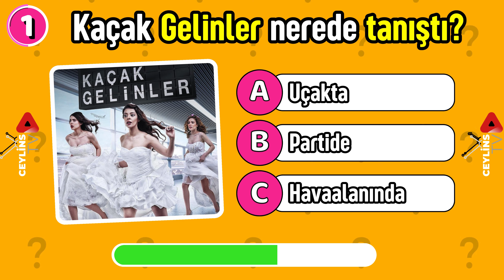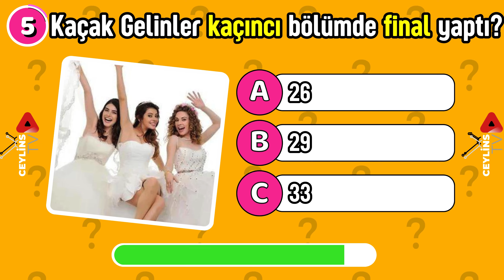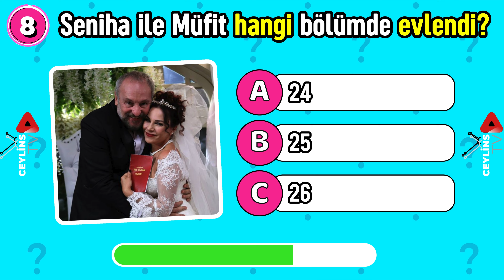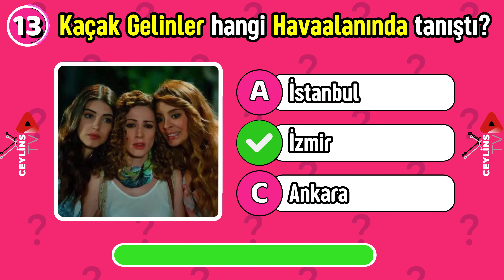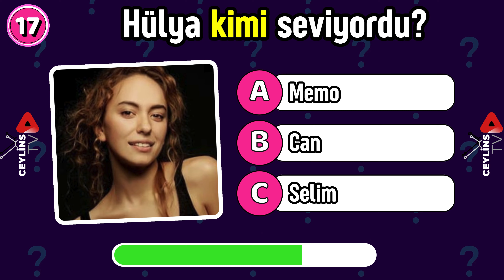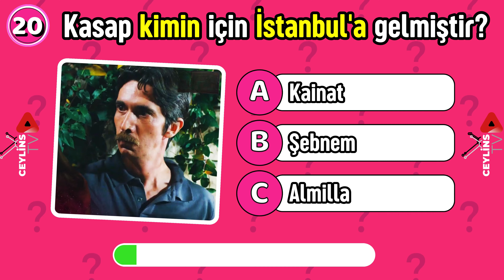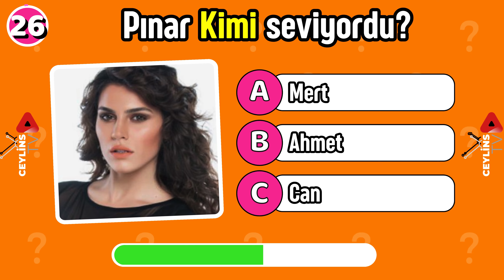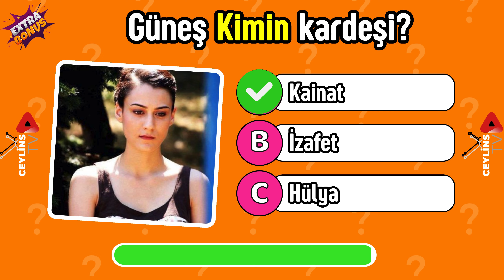Kaçak Gelinleri Ne Kadar Tanıyorsun❓🎬 Kaçak Gelinler Testi 🤔 Kaçak Gelinler Bilgi Yarışması❗🎥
Bu videomuzda Kaçak Gelinler Dizisi Hakkında sorular hazırladık. Peki Sen Kaçak Gelinler Testine hazır mısın? Eğlenceli bir Kaçak Gelinler bilgi yarışması oynayacağız. Kaçak Gelinler Dizisini bakalım ne kadar tanıyorsun ve kaç doğru cevap vereceksin.

Ceylins TV de Bul bakalım, bil bakalım, quiz oyun, Quiz Türkçe, bulmaca, tercih seçenekleri, quiz test türkçe, bilgi yarışması ve  bir çok daha fazla videodan oluşan zor ve eğlenceli bulmaca dünyasına hoş geldiniz.
Fonomen Quiz, Fenomeni Tahmin Et, Fenomeni Sesinden Tanı, Ünlü Testi, Ülkeyi Tahmin Et, Bayrağı Tahmin Et, Logoyu Tahmin Et, Filmi Tahmin Et, Yemeği Tahmin Et ve Emojiyle Tahmin Et gibi testler bulacaksınız.👑🎭

The voiceover of this video was made on the '' '' website. Thanks.
Used programs : Adobe Premier Pro -  Adobe After Effects - Capcut - Canva